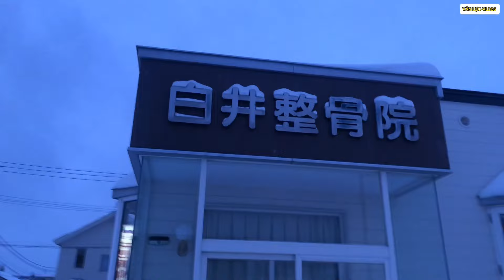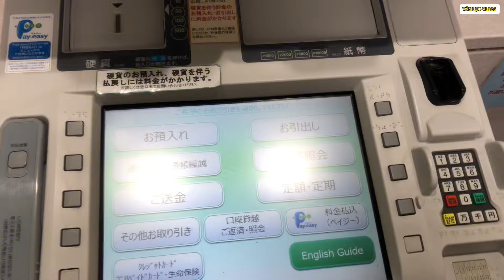Cuộc sống nơi xứ lạnh Nhật Bản, tuyết chất ngập đường xe phải chở đi đổ || VĂN LỰC-VLOGS.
Sau cây bão tuyết đường xá trở nên khó khăn hơn, tuyết chất nhiều đống lớn và người dân phải dọn dẹp , xúc tuyết đi đổ nơi khác. Có một người đồng nghiệp nói với mình một câu và nghe thấm các bạn. “Nước Nhật tuy nhiều thiên tai nhưng người dân Nhật Bản luôn cố gắng khắc phục nó”. Hôm nay đi gửi tiền về nhà mình quay lại video này gửi đến các bạn biết về mùa đông ở Hokkaido. Hi vọng video này đem lại nhiều thú vị cho các bạn. Xin Chúa ban phước trên đời sống và công việc các bạn luôn nhé. Mình xin cám ơn rất nhiều 🥰❤️.